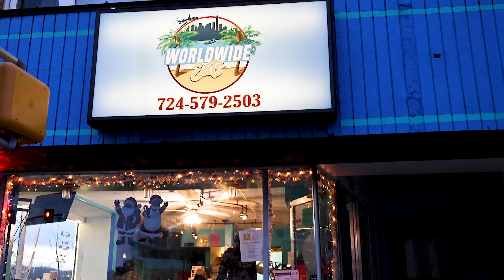World Wide Eatz | Washington, PA